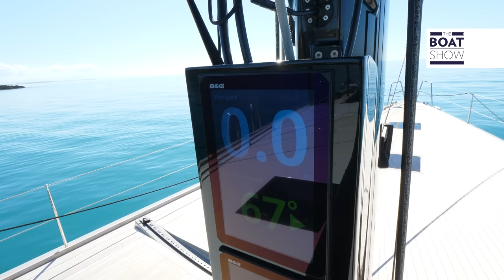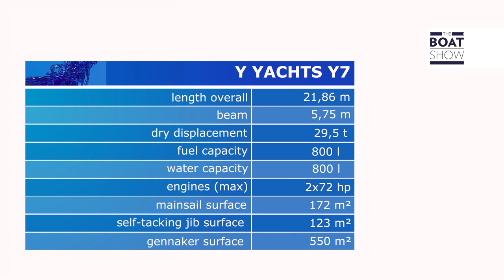[ITA] Y YACHTS 7 - Prova barca a vela - The Boat Show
Design by Bill Tripp
Di Bacci Del Buono
Location: Cannes